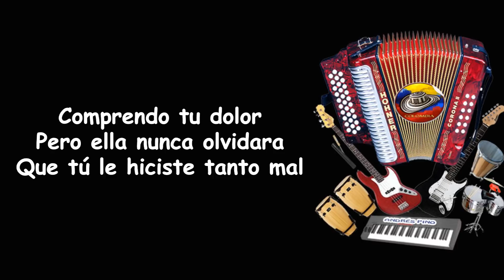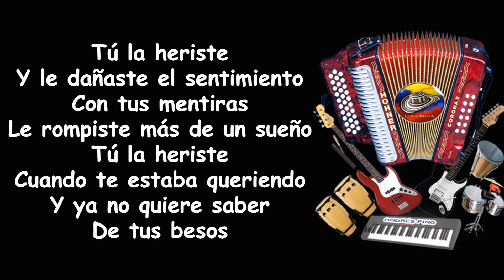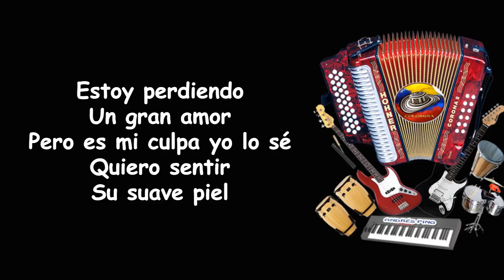Dile Que Vuelva - La Combinacion Vallenata | Letra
Titulo: Dile Que Vuelva (Letra)
Compositor: Juan Ubaldo Yolis Perez
Interprete: La Combinación Vallenata
Voz: Alex Manga & Jean Carlos Centeno
Acordeon: Luis Campillo
Album: La Combinación Vallenata
Año: 2015

¡SIGUENOS!

Deprimido y vació,
Hoy esta mi corazón,
Sirva un trago compañero
Para calmar este dolor,
Ya no aguanto la tristeza
Que tiene mi vida entera,
Solo quiero que ella vuelva
Y me pida que la quiera

Es difícil que regrese amigo mio,
No te hagas ilusiones
La verdad no creo que vuelva
Voy a confesarte algo que me dijo,
Que te odiaba
Y que hasta te perdió el cariño

Que no vuelvas
A buscarla en tu vida,
Porque ella nunca te perdonaría
Que le heriste
Y le dañaste el sentimiento,
Y la dejaste sumida
En un tormento oh oh

La quiero y la amo,
Dios mio que hago
Para que ella vuelva,
Necesito de ella
Extraño su boca, extraño su cuerpo
Deseo su regreso

No quiero perderla,
Dile que regrese para que me libre
De esta horrible condena

Comprendo tu dolor
Pero ella nunca olvidara,
Que tu le hiciste tanto mal

No quiero perderla,
Condena.

No hay palabras
Que consuelen su tristeza,
Te comprendo compañero
Sé que tu mueres por verla,
Es mejor que tu vayas
Por otro camino,
Porque ella
No quiere volver contigo

Tú la heriste
Con tus mentiras
Le rompiste más de un sueño,
Tú la heriste
Cuando te estaba queriendo,
Y ya no quiere saber
De tus besos

Necesito de ella
Deseo su regreso

Estoy perdiendo un gran amor
Pero es mi culpa yo lo sé
Quiero sentir su suave piel

Comprendo tu dolor
Que tú le hiciste tanto mal

Necesito de ella
Deseo su regreso